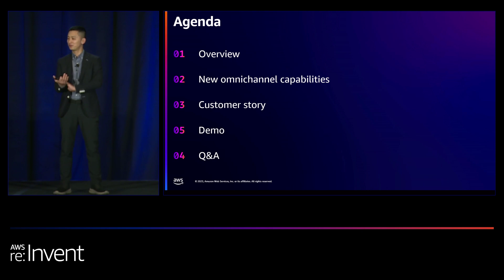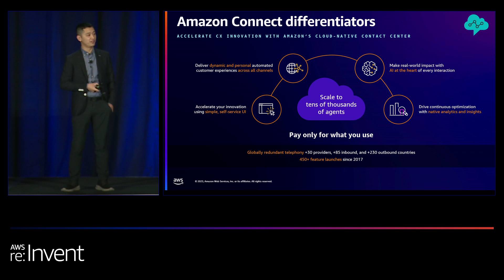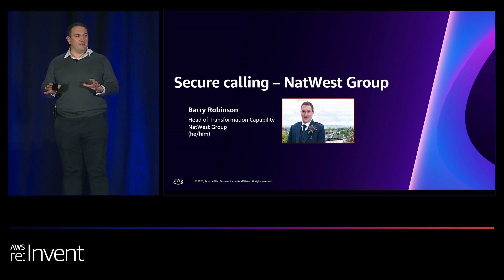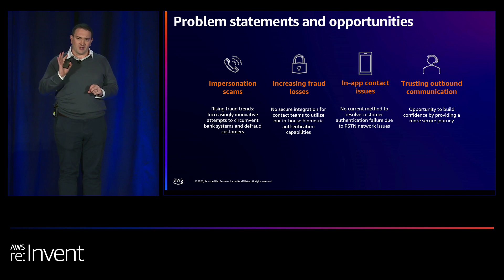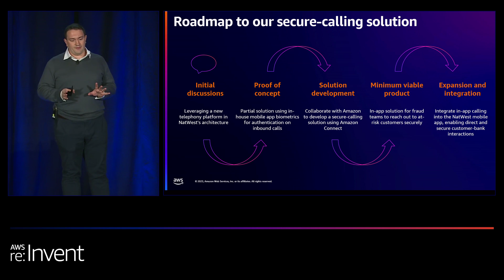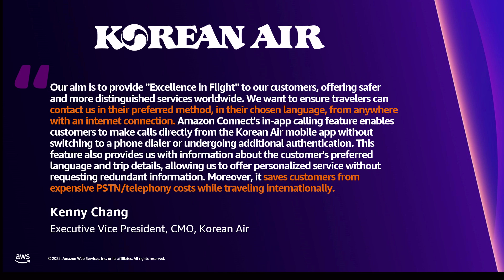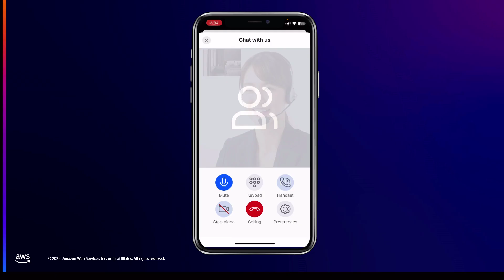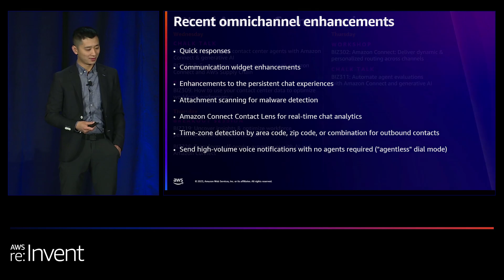AWS re:Invent 2023 - Expand your customer engagement with new Amazon Connect channels (BIZ223)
Amazon Connect’s omnichannel capabilities empower companies to deliver personalized, proactive, and cost-effective experiences across the channels customers prefer. New in-app and web calling, video, and SMS capabilities from Amazon Connect make it easier for your customers to get support with less effort. Amazon Connect allows you to provide innovative customer experiences at scale with as little as a single line of code. Join this session to hear what’s new with Amazon Connect and how NatWest is delivering seamless, omnichannel customer experiences that improve customer satisfaction.